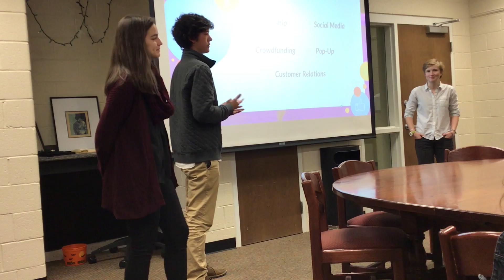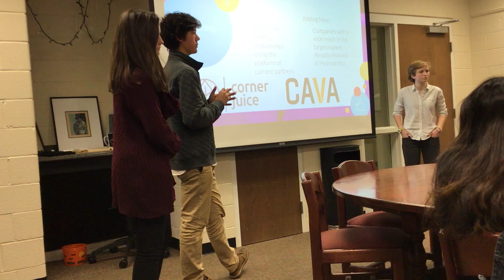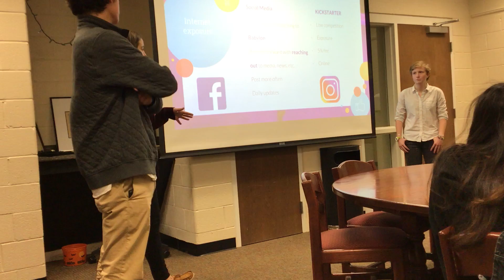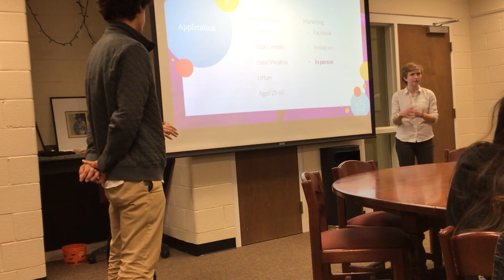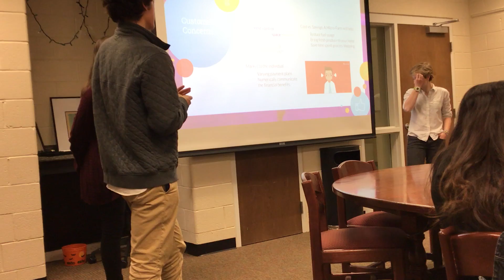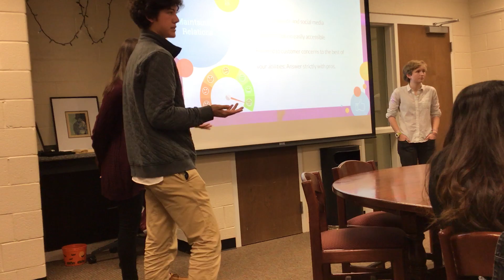Yeet Yash Biz2 prez